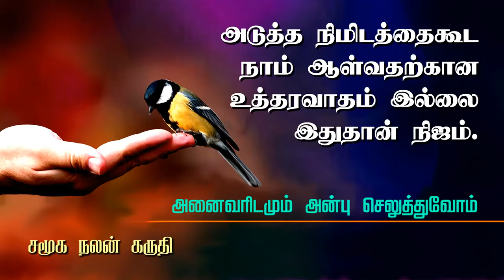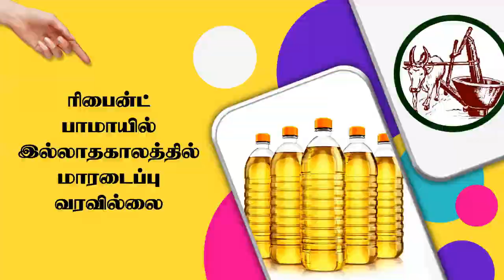Healthy Food for Eat | Tamil | Sindhanai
Prosperous people! Strong nation!!

Think you're leading a healthy lifestyle? Aside from occasionally veering off the path, most of us think we do a fair job of maintaining our health with good (or at least OK) eating habits and physical activity whenever we manage to fit it in.